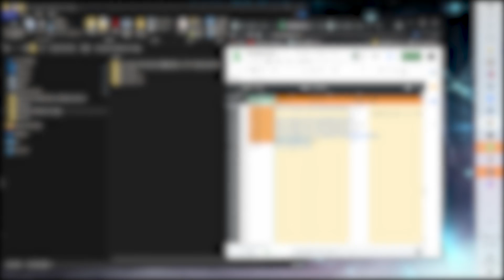おもわず二度見してしまうスーパープレイ その名も…【R6S】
前回はCloud9のメンバーとマッチングしてボコボコにされ、
同時に動画のタイトルも釣りすぎた挙句視聴者にボコボコにされ、
心身ボロボロの状態での次マップ　国境です。
なんと今度はアジア王者チームのメンバーと味方になり、とても友好的な関係を結ぶことができました。
どうやらタイ人のようでおにぎりが大好きな様子　トムヤムクンは…？
さらにその次の2戦目でも同じチームの違うメンバーとも味方になり、
味方運が超絶にＳＳＲ級にいいなと思った今日この頃
＋歌もうまいヤツ、ストロング山田が来て超絶バケモノチームのランクが成立しました。

AIM COVER Mk-Ⅱ - Compression - 発売中！
mildomにて低遅延＆超高画質配信中！
最強のゲーミングモニター I-O DATA
＝＝動画製作者一覧＝＝＝＝
撮影&プレイ